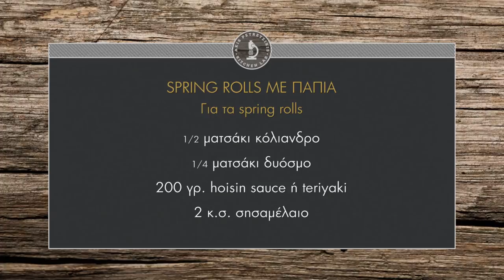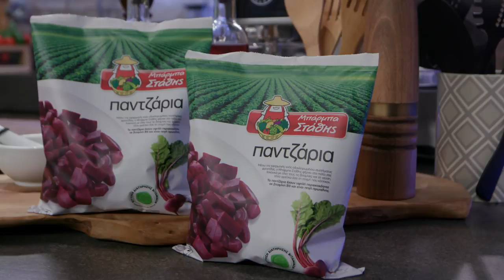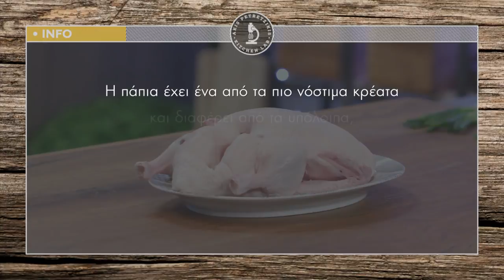Spring Rolls με Πάπια Επ.6 | Kitchen Lab TV | Άκης Πετρετζίκης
Spring Rolls με Πάπια | Spring rolls me papia | Άκης Πετρετζίκης TV

Παρουσίαση: Άκης Πετρετζίκης
Σκηνοθεσία: Πάνος Γεωργίου
Αρχισυνταξία: Νάσια Κόλλια
Διεύθ. Φωτογραφίας: Γιώργος Μιχελής
Οργάνωση Παραγωγής: Δημήτρης Κολοβός
Εμπορικό Τμήμα: Mary-Rose Ανδριανοπούλου,  Ζωή Κωνσταντοπούλου
Β. Σκηνοθέτη: Πολύβια Μενοίκου
Τεχνικός Προϊστάμενος: Βασίλης Καρυπιάδης
Σκηνογραφία: Αναστασία Χαρμούση
Γραφικά: Παναγιώτης Πατσιαούρας
Sous Chef: Μάρκος Παπακωνσταντίνου
Βοηθός Sous Chef: Τηλέμαχος Δημητρακόπουλος
Βοηθοί Κουζίνας: Σοφία Βήτα
Διευθ. Παραγωγής: Διαμαντής Αρακάς
Floor Manager: Διονύσης Κυπριώτης
Οπερατέρ: Δημήτρης Τοπούλογλου, Άγγελος  Τσουκαλάς:
Χειριστής Ρομποτικής: Κώστας Τσέλης, Γιώργος Παρθένης
Χειριστής Cam Rail: Παν Παν
Ηχολήπτης: Στέφανος Κεραμύδας
Μοντάζ: Ειρήνη Κεφαλά, Ηλίας Αποστολίδης
Ηλεκτρολόγος: Μάκης Λάντος
Εκφώνηση: Νάσια Κόλλια
Ενδυματολόγος: Αλέξης Φούκος
Βοηθός Ενδυματολόγου: Αλέξια Μπελογιάννη